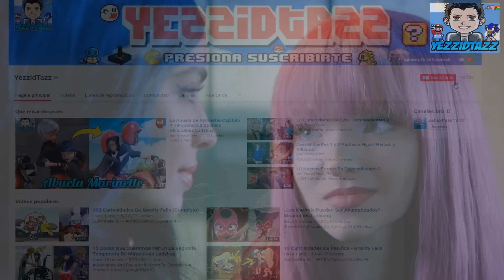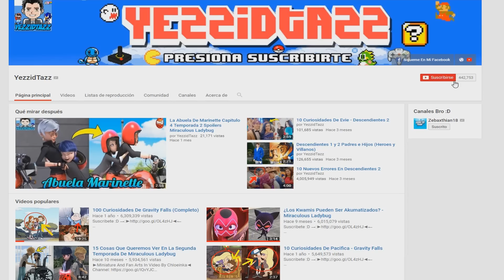6 Mensajes y Pistas En Descedientes 2 Sobre La Nueva Pelicula De Descendientes 3